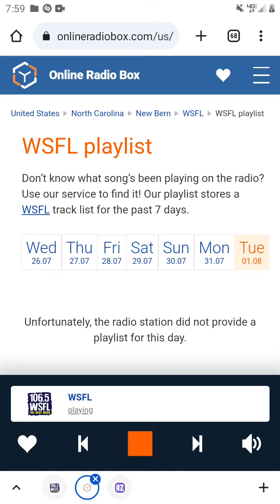Let There Be Rock Is On 106.5 WSFL, Part 2 (August 1, 2023)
Recorded after AC/DC - Let There Be Rock and before Bad Company - Feel Like Makin' Love.

I don't own 106.5 WSFL or AC/DC.